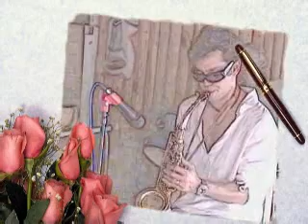Maika La Llorona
Maika  La Llorona, Canción Popular Mexicana, Puerto Escondido, Oaxaca,